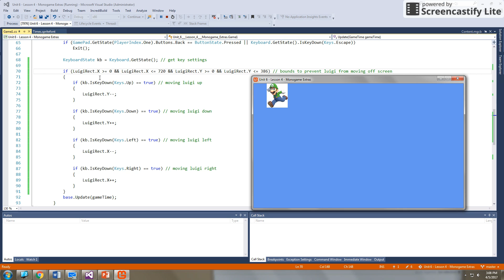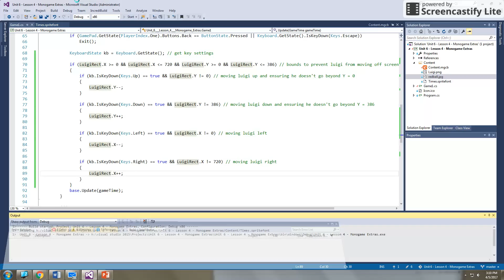Unit 6 - Lesson 4D - Edge Detection (Part 2)